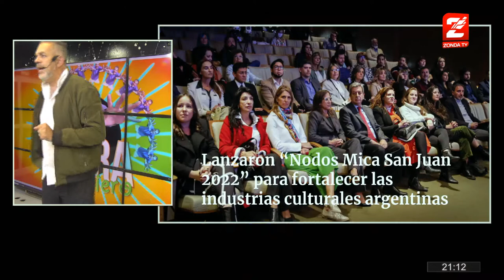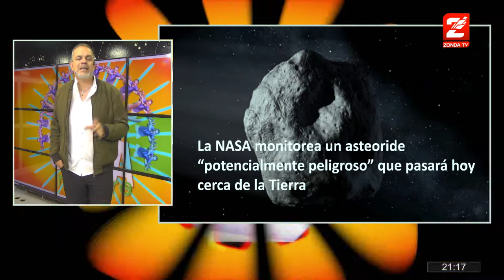Ultra 280422 Picadillo